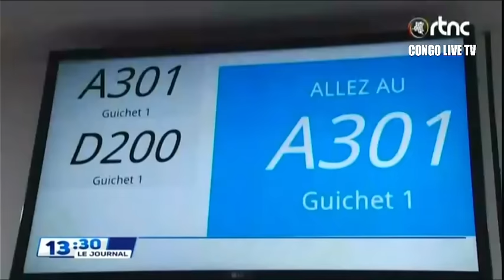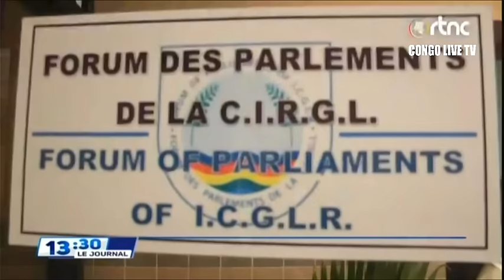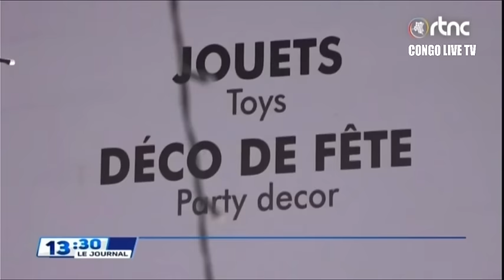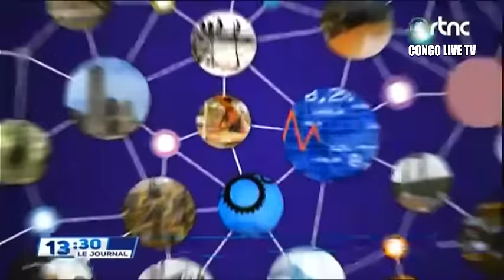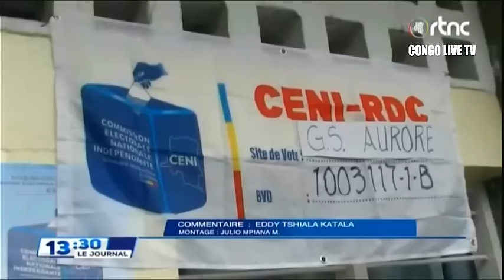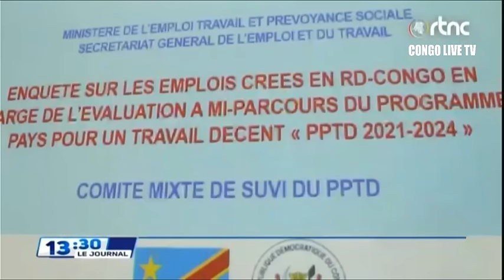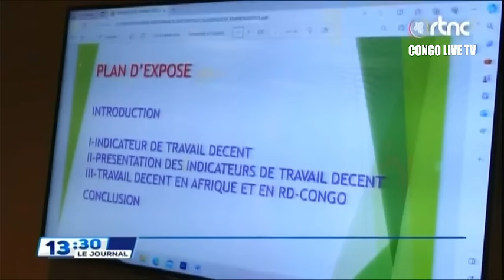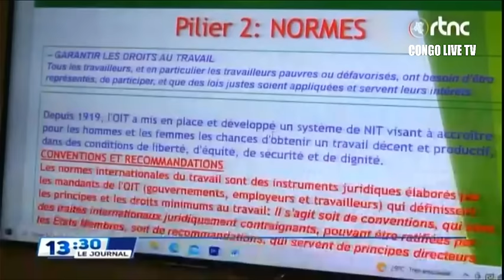🔴RDC : SUIVEZ LE GRAND JOURNAL DE CE DIMANCHE LE 24.12.2023 RTNC EDITION 13H30